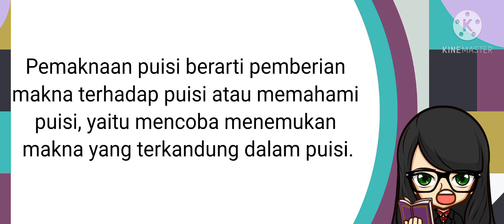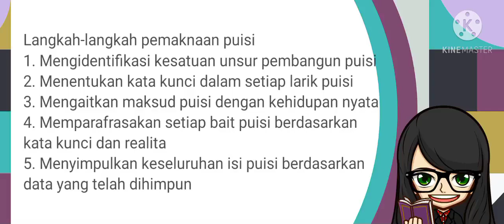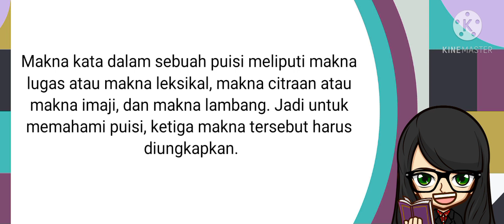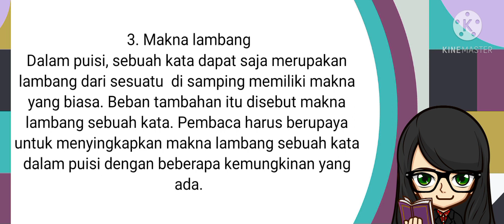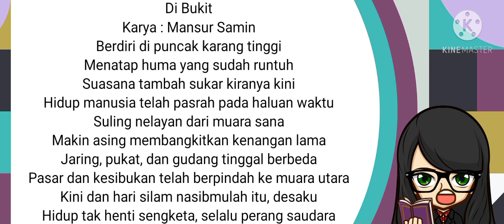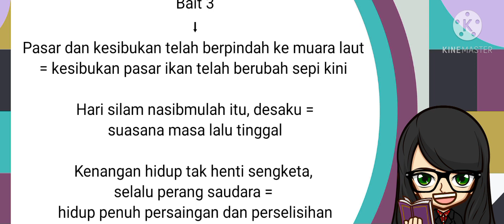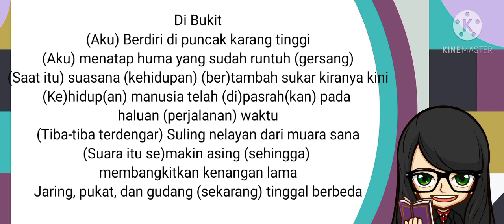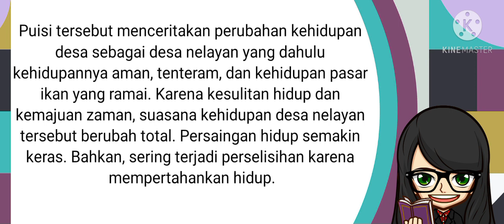Materi Kelas VIII: Pemaknaan Puisi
Langkah-langkah pemaknaan puisi
1. Mengidentifikasi kesatuan unsur pembangun puisi
2. Menentukan kata kunci dalam setiap larik puisi
3. Mengaitkan maksud puisi dengan kehidupan nyata
4. Memparafrasakan setiap bait puisi berdasarkan kata kunci dan realita
5. Menyimpulkan keseluruhan isi puisi berdasarkan data yang telah dihimpun